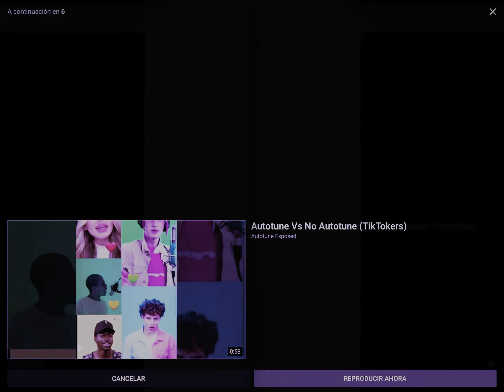19 de agosto de 2021